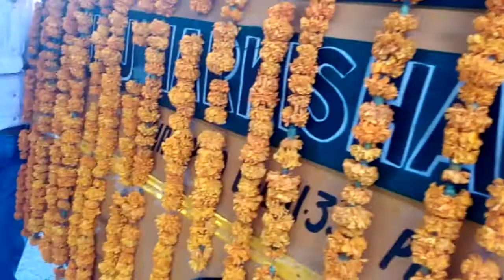Guru Nanak Sahib s nagarkirtan at roshnara road delhi on Nov3,2017..opposite Coolworld(26)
Photos of school children with msg...Palika sahib...Langar Gurprasad distribution..,( Report by Google s guide ,YouTube and Facebook contributor...R A Nayyar)